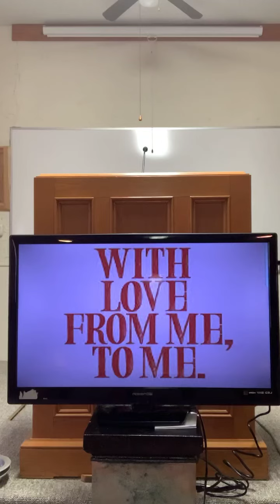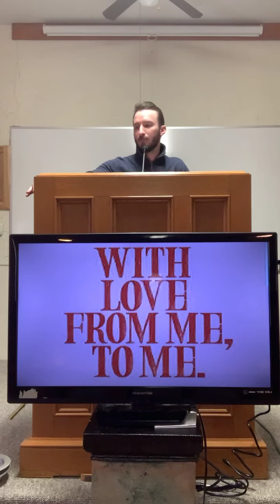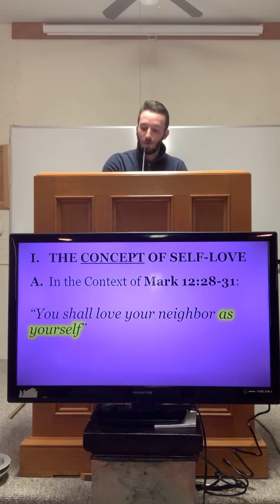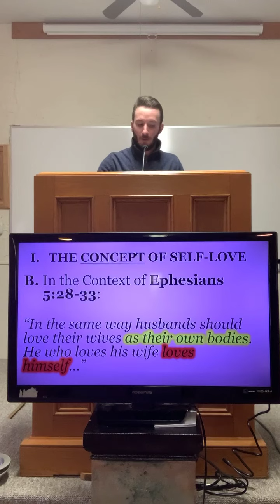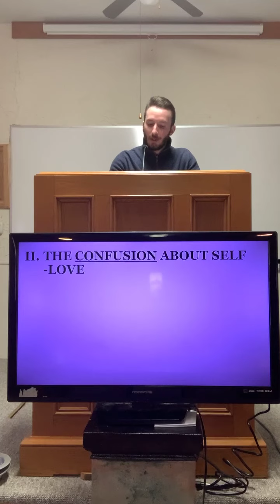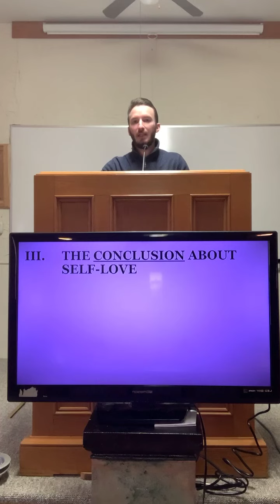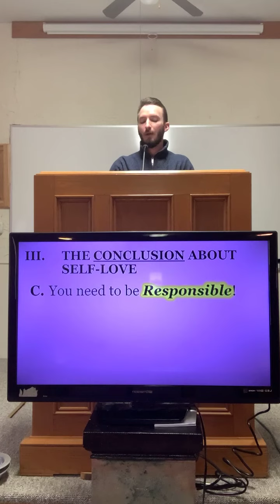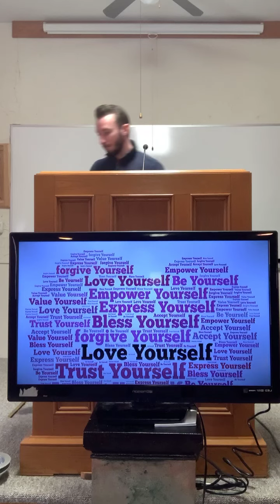DO YOU LOVE YOURSELF? | Mark 12:28-31; Ephesians 5:28-33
Sunday AM - February 14, 2021

Valentines Day Sermon